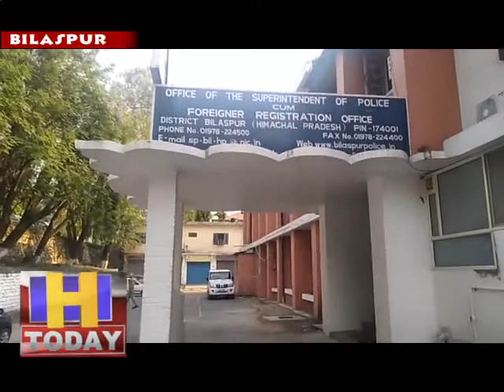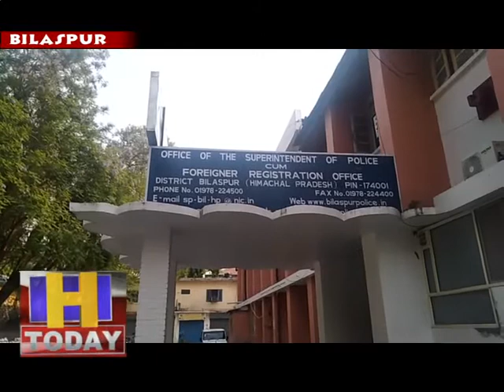15 may 3 काढ़ा आयुर्वेद विभाग द्वारा पुलिस प्रशासन को उपलब्ध करवाया गया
सड़कों पर दिन-रात सेवाएं दे रहे पुलिस विभाग के कर्मचारियों के लिए रोग प्रतिरोधक क्षमता बढ़ाने के लिए बिलासपुर पुलिस प्रशासन ने लगभग साढ़े ग्यारह सौ जवानों को मधुयष्टि कषाय काढ़ा दिया गया है। यह काढ़ा पुलिस के जवानों की रोग प्रतिरोधक क्षमता को बढ़ाएगा। यह काढ़ा आयुर्वेद विभाग द्वारा पुलिस प्रशासन को उपलब्ध करवाया गया है, जिसके पीने से यह क्षमता बढ़ेगी। बिलासपुर पुलिस प्रवक्ता व डीएसपी संजय शर्मा ने बताया कि यह आयुर्वेदिक काढ़ा प्रतिरक्षण तंत्र को मजबूत करने में सहायक होगा। वहीं, यह काढ़ा पुलिस के जवानों को निःशुल्क दिया गया है। साथ ही सभी को आदेश जारी किए गए हैं कि इस काढ़े का प्रतिदिन सेवन करें।